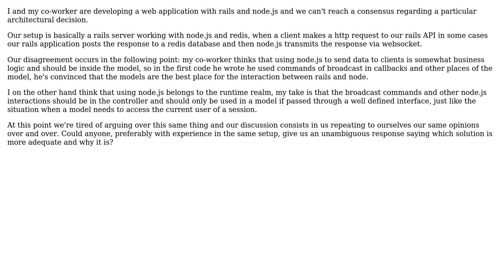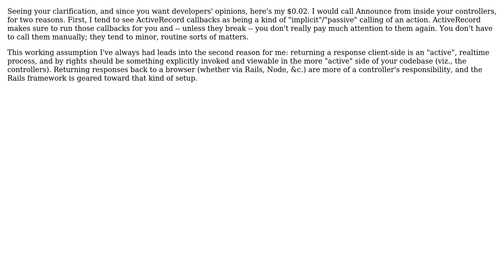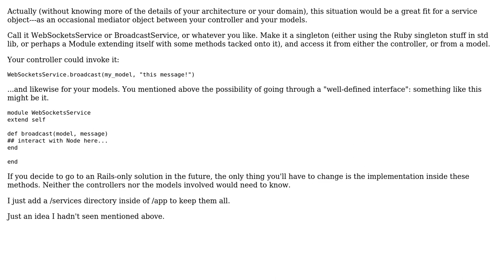Software Engineering: Rails/Node.js interaction (2 Solutions!!)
Software Engineering: Rails/Node.js interaction

With thanks & praise to God, and with thanks to the many people who have made this project possible! You are responsible for your own actions.